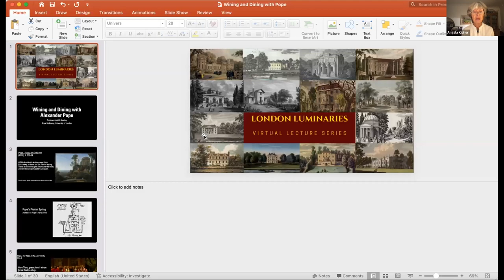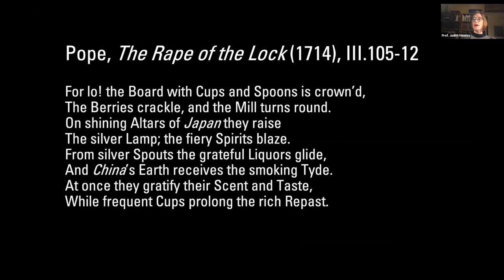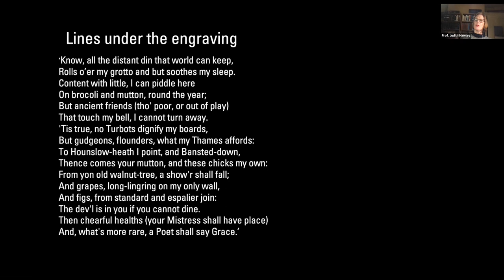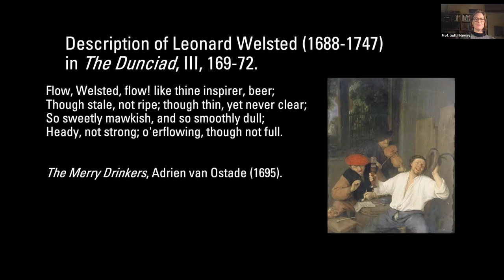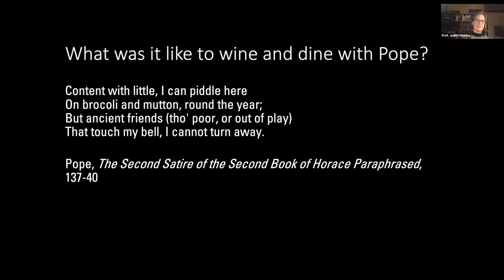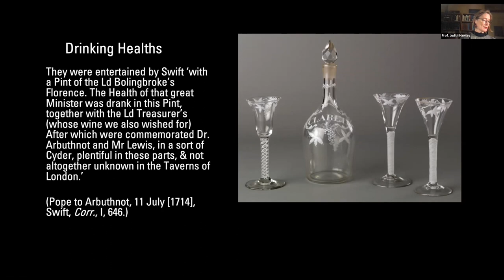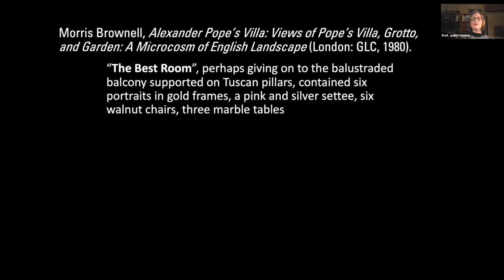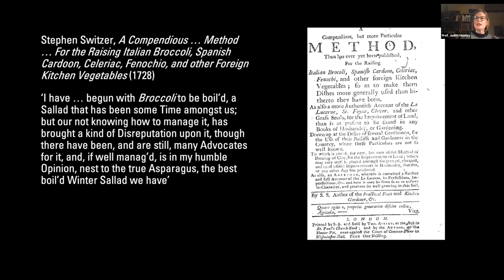Wining and Dining with Alexander Pope — Pope's Grotto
This talk by Pope's Grotto is the eighth in the London Luminaries Food & Drink series.

Poet Alexander Pope was proud of his independence and of his social relations. Both a symbol and an embodiment of his beliefs, his villa and garden in Twickenham were built with the profits of his pen and provided a space where he could entertain his friends. His five-acre garden furnished much of the food that was served at his table; the local area provided much of the rest. His determination to consume locally produced food also attests to his belief in moderation. In his poetry, he scorned both the greedy gourmet whose body becomes ‘A Tomb of boil’d, and roast, and flesh, and fish’ and the parsimony of the miser who dines on roots soused in vinegary wine. His friends present a more complex picture of Pope’s wining and dining. This talk will compare the image Pope presents of the values associated with consumption and hospitality in his poetry with what research reveals about what it was really like to dine with Alexander Pope.

Speaker
Judith Hawley is Professor of Eighteenth-Century Literature in the Department of English, Royal Holloway, University of London and frequently appears on BBC radio and TV. She is a Trustee of the Pope’s Grotto Preservation Trust. Her research interests range from gin to Grub street and she has a particular interest in the history of the amateur performance.

Series Summary
The Thames west of London has been the resort of royalty, aristocrats, artists, writers and wealthy property owners for centuries. As well as building elegant villas, they developed gardens which provided a feast for the senses and supplied food for the table.

In our own times, issues of the sustainability of food production and equity of its distribution are hot topics. In this series of 14 talks, we explore how food was produced and consumed in the past by our Luminaries to help inform discussions on the future of food and drink. Much food was produced locally; great houses such as Chiswick House and Fulham Palace had their own kitchen gardens and Alexander Pope boasted of the sources of his meat supply: ‘To Hounslow Heath I point, and Banstead-Down, / Thence comes your Mutton, and these chicks my own.’ Yet modern luxuries such as tea and coffee stretched supply chains around the globe. Wining and dining also provided hosts with opportunities to display their hospitality and particular taste through the choice of menu and table setting.

This varied banquet of 14 talks thus also explore cultural dimensions of food and drink.